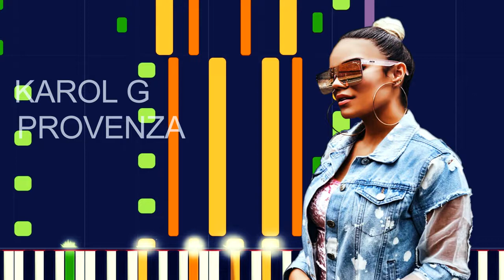Karol G - PROVENZA (PRO MIDI FILE REMAKE) - "in the style of"